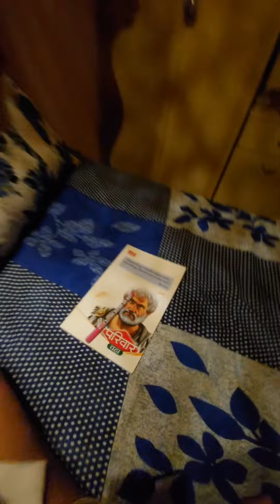I never done this before 😱// My Sis Baby zalave function was there// Vlog // 26 Jun 2022